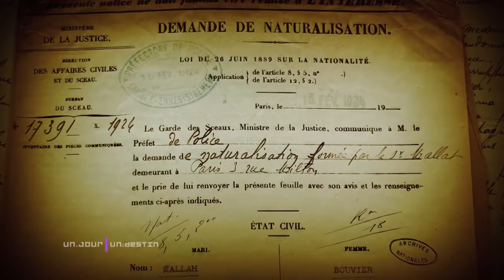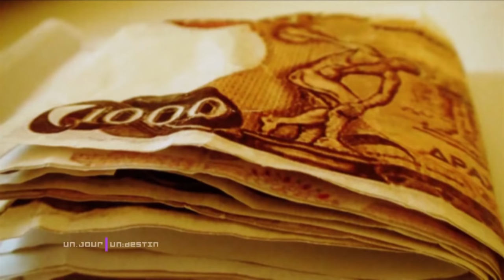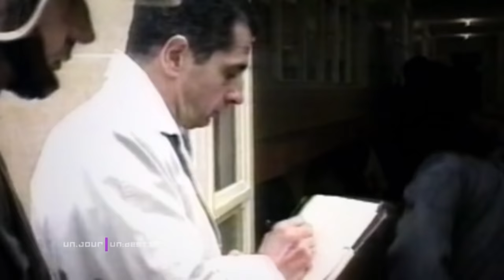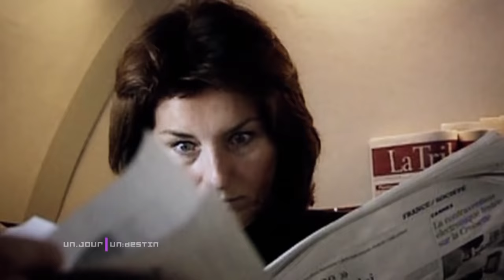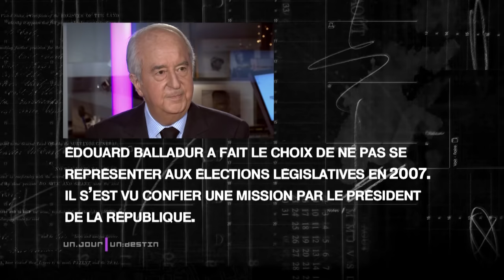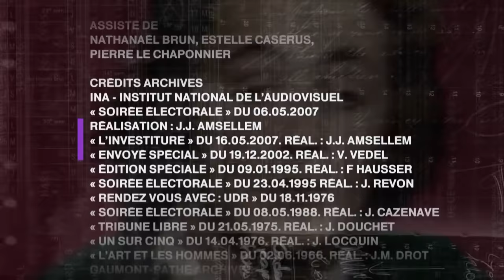Nicolas Sarkozy, les secrets d'une ambition - Un jour, un destin - Documentaire histoire - MP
Pour la première fois, un documentaire revient sur les différentes étapes qui ont forgé l'itinéraire de celui qui a très vite rêvé de devenir un jour président de la République
Enfant déjà, Nicolas Sarkozy voulait être président de la République. Mais l'ambition est-elle la seule clé pour comprendre sa personnalité ? Des proches, des collaborateurs mais aussi des adversaires politiques révèlent les secrets de cet homme complexe. Depuis sa première victoire à Neuilly-sur-Seine en 1983 jusqu'à son accession à la tête de l'Etat en 2007, ce documentaire revient sur son histoire familiale et son parcours politique.
Un film de Dominique Fargues, Erwan L'Eléouet et Laurent Delahousse